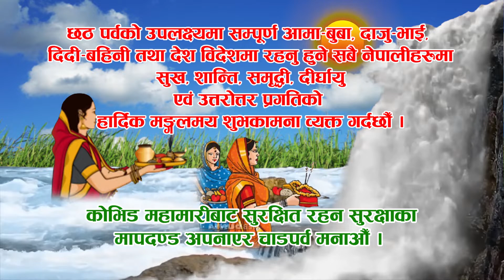Kaligandaki Rural Municipality 2078 Chhath Parva Subhakamana